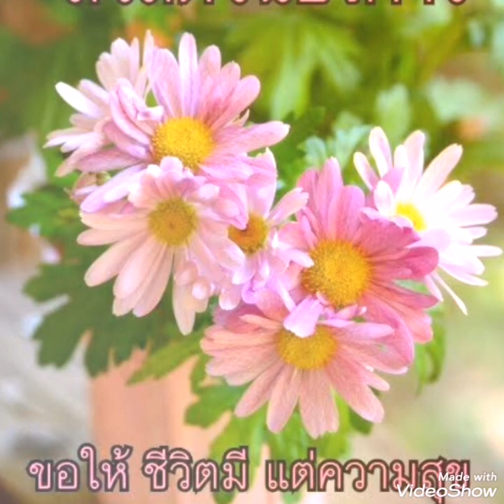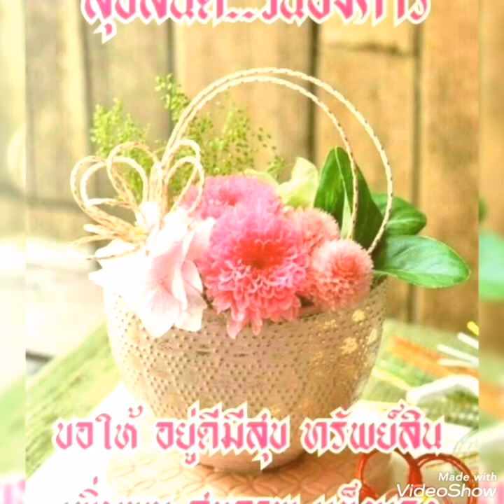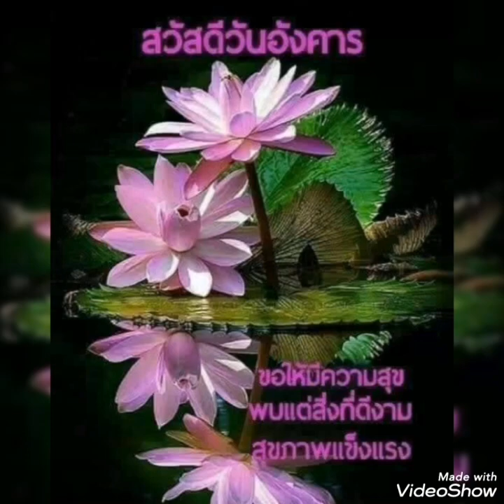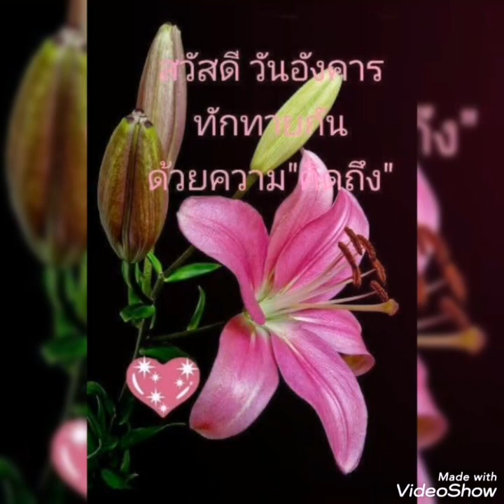มากกว่ารัก#.. โรส ศิรินทร์ทิพย์.. 🌺สุขสันต์ วันอังคาร ค่ะ🌺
จัดทำขึ้น เพื่อ ความบันเทิง เท่านั้น